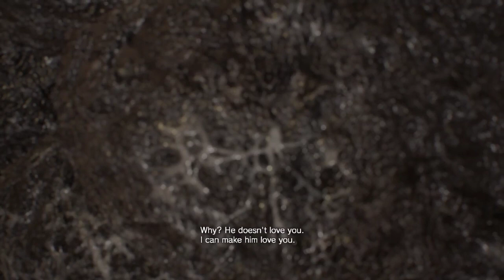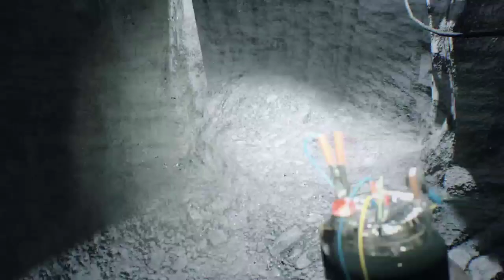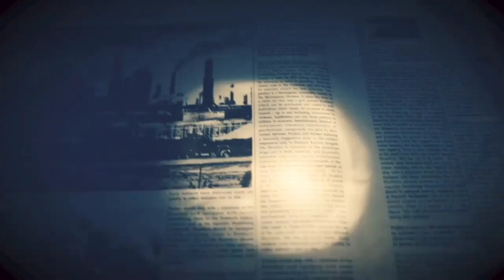Resident Evil 7 - Akhir dari perjalanan, good bye Eva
ok guys di video ini adalah misi terakhir dari re 7 ya.

untuk misi sebelumnya kalian bisa klik link di bawah ini